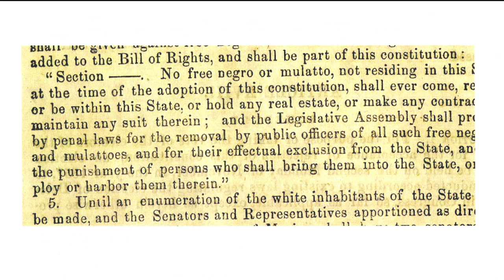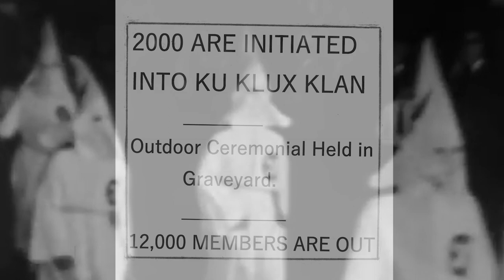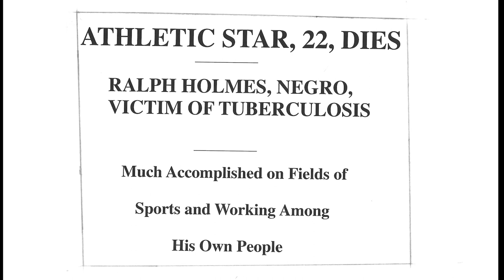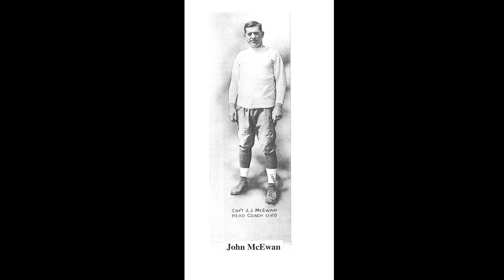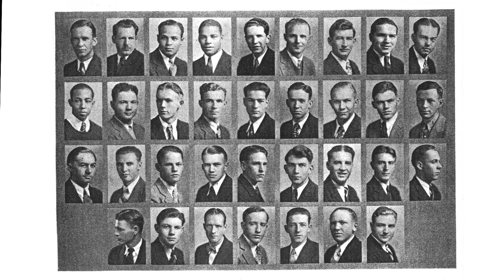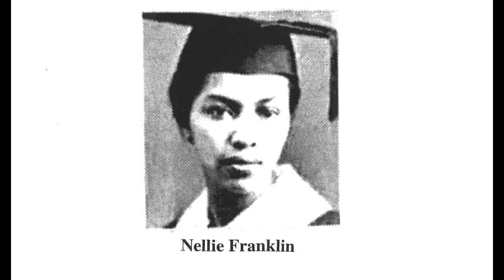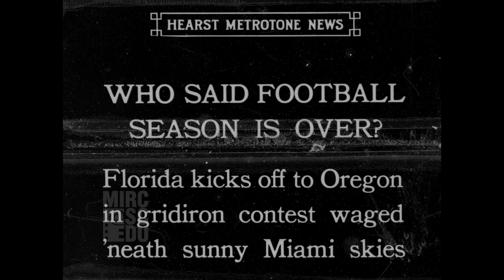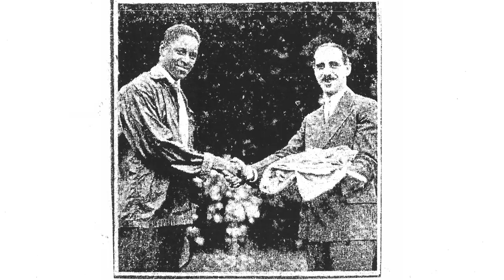American Football HD1080P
During the 1920s in Klu Klux Klan dominated Oregon, blacks were considered illegal aliens, yet Oregon produced the first black athlete to play starting quarterback at a major college and the state's first two black collegiate athletes.  This pilot documentary is the story of this historic event, and will serve as a pilot for a planned dramatic motion picture.